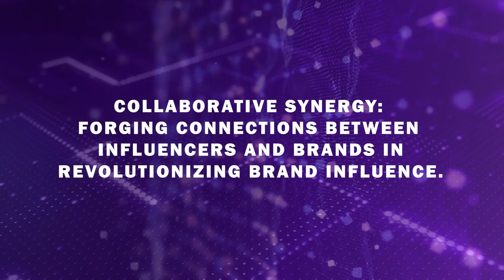ImpactDigitalInfluencer conference: Session on Forging Connections between Influencers and Brands